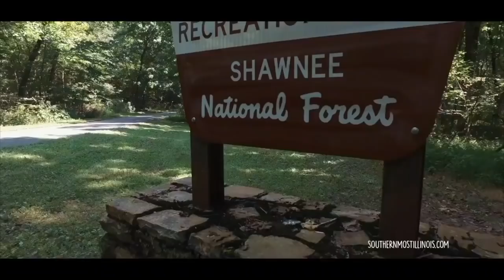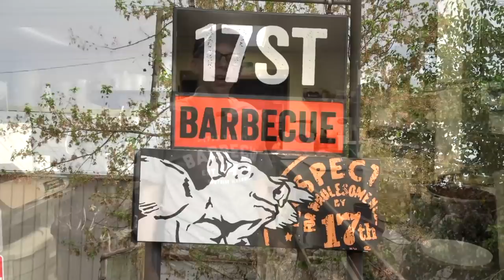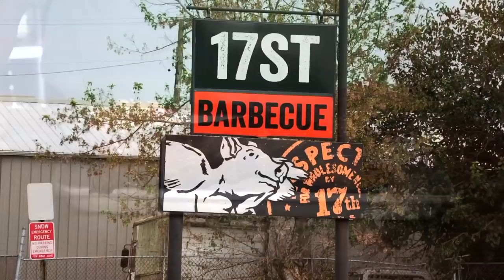Cedar Lake Crappie- Full length eps.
From the friendly surroundings of Southernmost IL we present the full length episode from Cedar Lake with our good pals Luke Estel & Josh Jackson fishing for crappie with B`n`M jig poles, drop shot the deep brush piles on a slick hot day and having the time of our lives on another great road trip.

Xtreme Angler TV is a HD documentary series. It educates, entertains & inspires viewers with high-impact fishing & showcases techniques, presentations & locations on bass, crappie and walleye fishing using fast-paced editing and unique camera angles. It is hosted by Karl Kalonka. Each Xtreme Angler series is produced by Fish Xtreme Entertainment, Inc. Linear broadcasts on The Sportsman Channel, Sportsman Canada and World Fishing Network.

Entering Season 17, Fish Xtreme Entertainment has taken great pride in creating one of the industries leading brands that entertains, educates and inspires the 'Next Generation'. A leading communicator in the sport fishing industry, offering marketers "the total audience solution".

Through the integration and convergence of targeted multimedia communication tools including one of North America's most watched and popular national television programs, tournaments, seminars, multiple digital platforms & anchored by a high traffic , Fish Xtreme Entertainment provides the total audience solution to penetrate a worldwide audience.

Fish Xtreme Angler has become so popular because of its ability to not only target a core viewer, but appeal and entertain the widest audience available from weekend angler to hardcore expert alike by nationally broadcasting quality prime time programming.

The show distills more action, excitement & viewer education into five minutes than most traditional shows generate in a entire episode! Every episode of Xtreme Angler TV offers the home and on-line viewer a realistic insight about techniques, equipment and strategies involved in fishing at a up-tempo pace with cutting edge, innovative